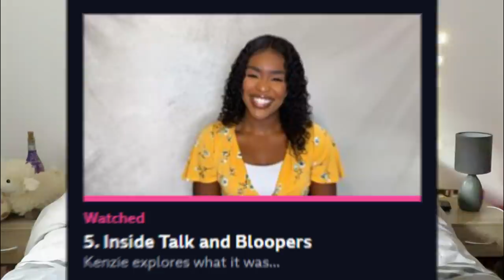REACTING TO THE DANCEMANIA MANIA VIDCAST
Welcome Dancemaniacs! It's the Dancemania Mania Vidcast! Or podcast... Let's have a look at what this is all about! Maybe we'll get an explanation of where Ms Angela has been this whole time, and where Richelle got her Queen of Hearts costume from, for the Alice in Wonderland final group dance 😂